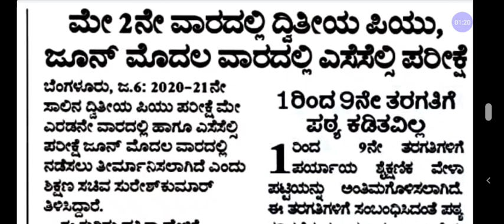SSLC and PUC Final examination notification|2020-21 SSLC and PUC final exam Date announced#